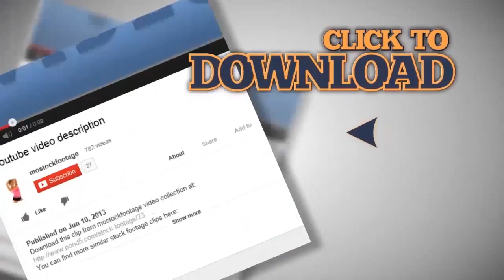Woman at steering wheel of sailboat, yachting, active rest. Stock Footage